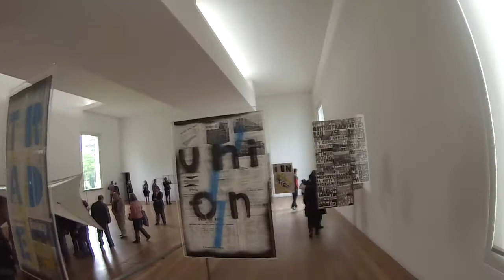Mira Schendel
Fundação Serralves Abril 2014